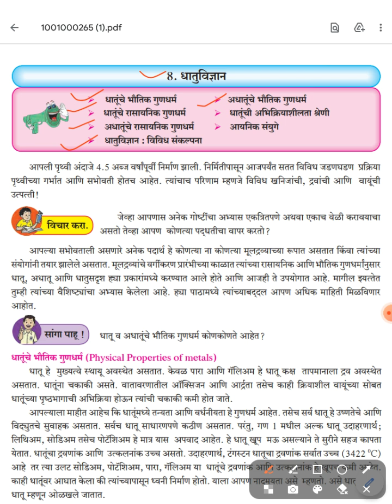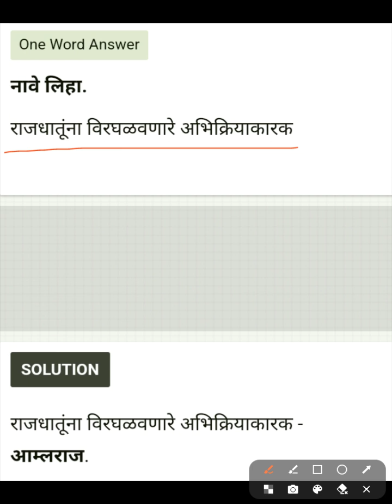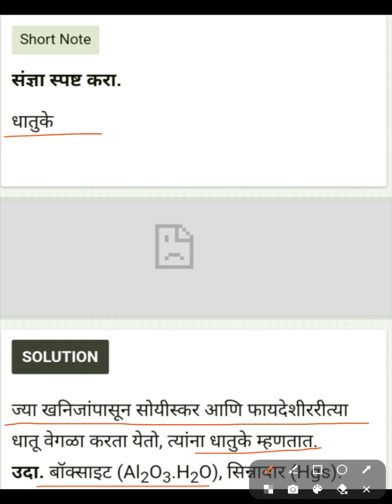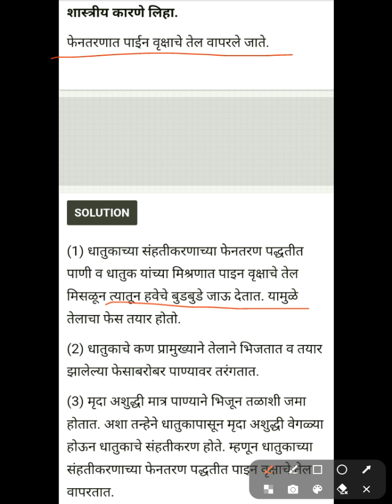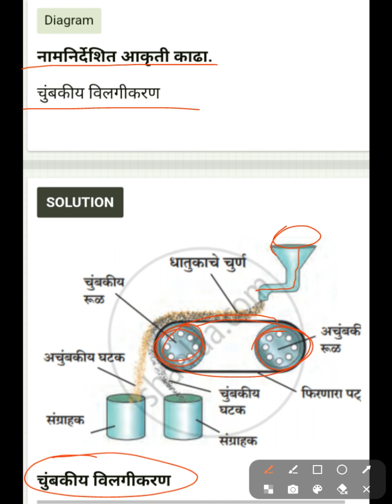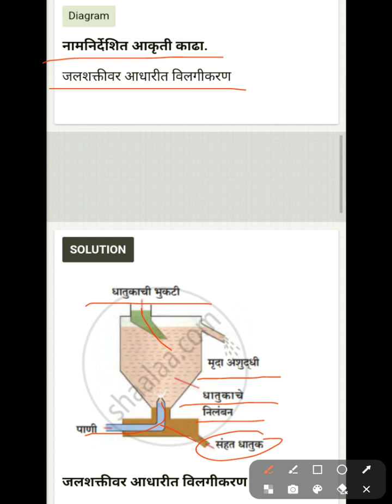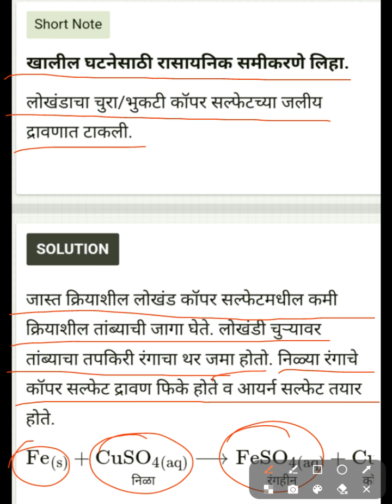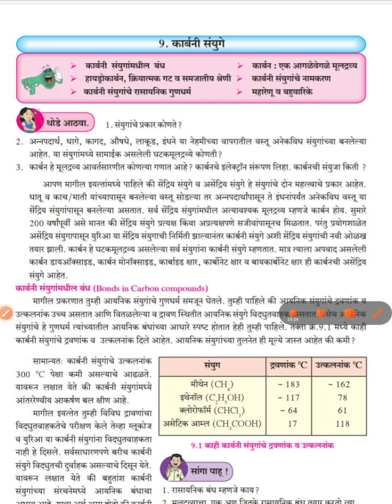इयत्ता दहावी-विज्ञान आणि तंत्रज्ञान भाग-1धडा: 8 धातुविज्ञान Std Science and Technology part 1